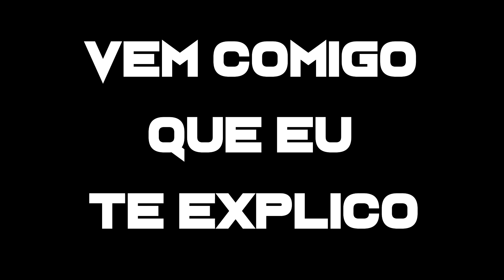PROIBIDO CELULARES PARA CRIANÇAS